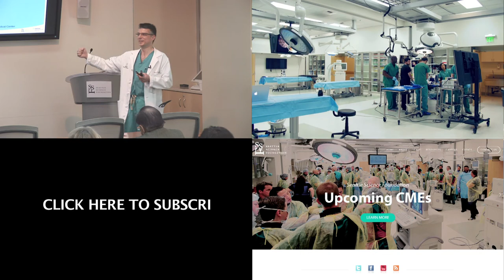Live Transradial Access Case #3 by R. Jeffery Westcott, M.D.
Live Transradial Access Case #3 was performed by R. Jeffery Wescott, M.D. at the Seattle Science Foundation in conjunction with Swedish Hospital for The Transradial Approach: A Case-Based and Hands-On Training Course.